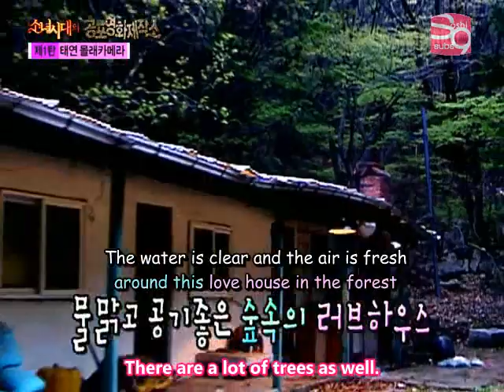Horror Movie Factory - SNSD EP 01 [05.03.09] (en) 1/5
[SoShi Subs] Horror Movie Factory - SNSD EP 01 [05.03.09] (en)

Translator: mishybear
Editors: boxclub & Soy
Timers: xxnary072xx, lailaibaybee, krnpoprocks, SimplyLilly
Spot Translator: boxclub
Encoder: renesis

Remember to visit soshified.com for more SNSD goodies and subbed fan goods.